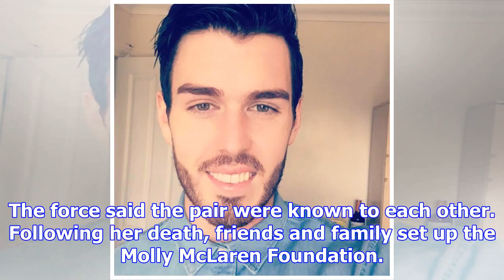Ex-boyfriend admits manslaughter of university student, 23, found stabbed to death in car park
The former boyfriend of a woman found stabbed to death in a shopping centre car park has denied murd...